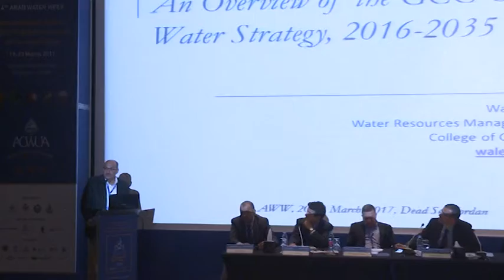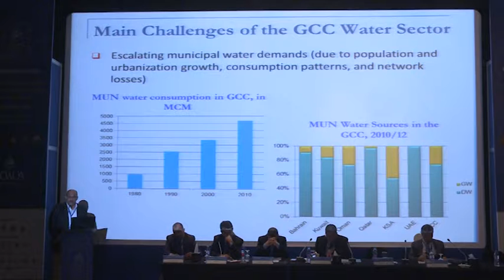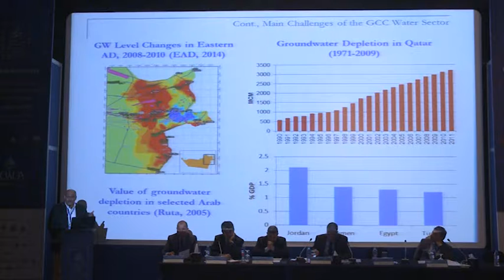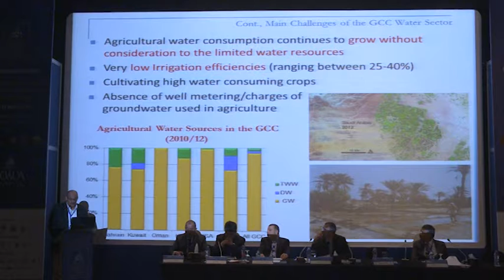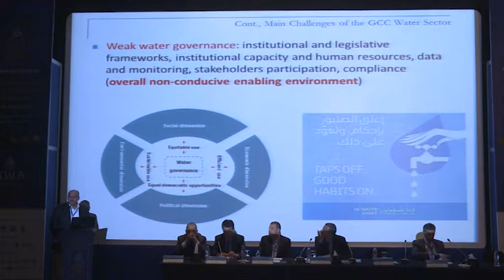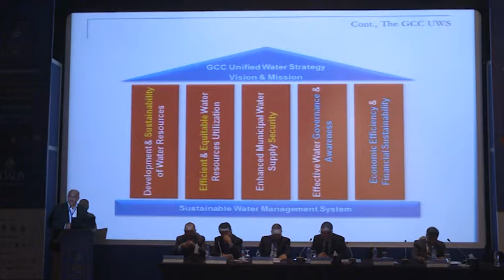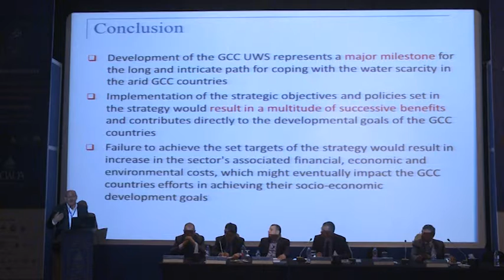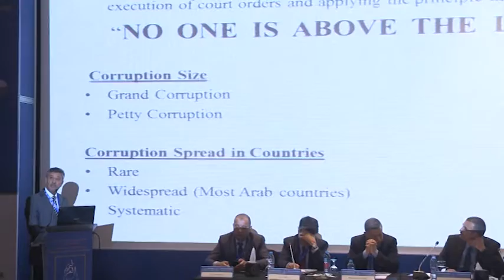Arab Water Week Session (29) Part 2 Strategic Business Planning for Managing of Utility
Session 29: Strategic business planning for managing of utilities

Improving the Performance of Yarmouk Water Company, Jose Valdez and Hasan Hazayma, Water Management Initiative (WMI) Project - Tetra Tech Inc, Jordan
An overview of the GCC UNIFIED water strategy 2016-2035, Waleed Al-Zubari, Arabian Gulf University, Bahrain
A strategic decision : combating corruption in the waster sector in the Arab countries, Muwaffaq M. Saqqar, Water and Environment Consultant Engineer, Jordan
Aiding Business Plan Implementation through Multi Level Measurement System, Mohammed Al-Waqfi, Water Authority of Jordan (PMU), Jordan